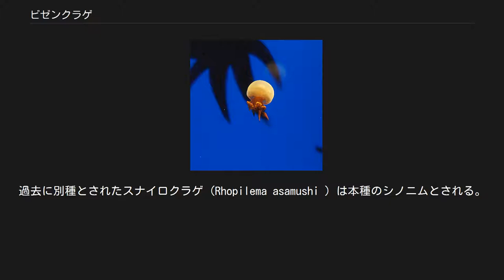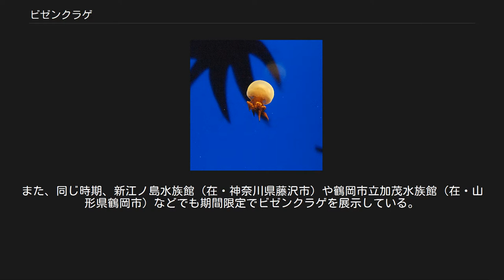ビゼンクラゲ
調理例 ビゼンクラゲ（備前水母、備前海月、学名：Rhopilema esculenta）は、鉢虫綱-根口クラゲ目-ビゼンクラゲ科-ビゼンクラゲ属に分類されるクラゲの1種。
 日本では、古くは吉備の穴海（現在の岡山県岡山市の児島湾に相当する内海。cf. 児島半島）が名産地であったことから「備前水母（意：備前国のクラゲ）」と呼ばれるようになったといわれている。
九州北部の有明海沿岸では今も昔も「あかくらげ（赤水母）」と方言で呼ばれている（ただし、標準和名で「アカクラゲ」と呼ばれるクラゲは別［目レベルで別種］にいるので注意）。
 英語では、「edible （［毒性などが無いので］食べられる、食用に適する、食用の） + jellyfish （クラゲ）」という構成で "Edible jellyfish （意訳：食用クラゲ）" と呼ばれている。
 同属異種にはヒゼンクラゲ (Rhopilema hispidum) がいる。
過去に別種とされたスナイロクラゲ (Rhopilema asamushi ) は本種のシノニムとされる。
近縁属にはエチゼンクラゲなどがいる。
日本の有明海に生息するものは、他の海域のものと別種の可能性もあり、21世紀初頭現在、研究が進められている。
 本種はエチゼンクラゲよりも小さいが、それでも傘の直径40- 50cm程度、重さ10kg程度の大きさになり、なかには傘の直径約80cm、重さ約20kgに達する個体もいる。
やや青みがかった、半透明のクラゲで、斑紋を持つ個体も稀に見られる。
傘の縁に触手は具えておらず、8本の口腕（こうわん）にはそれぞれ多数の棒状の付属器を具える。
傘は白く、口腕は赤い。
傘の縁を力強く開閉させて活発に泳ぐ。
口腕付属器はわずかな物理的刺激を加えるだけで取れてしまう脆いもので、通常的な漁の扱いでは簡単に本体と切り離されてしまう。
 熱帯域・亜熱帯域・温帯域の沿海に分布する。
日本近海では主に有明海と瀬戸内海に生息する。
 ビゼンクラゲは雄雌異体（cf. 雌雄同体）で、無性生殖を行うポリプ型の世代と有性生殖を行うクラゲ型の世代を交互に過ごしながら増殖する生活環を持つ。
 東アジアなどでは食用とされており、中華料理などに使われる。
中華料理では高級食材とされている。
主要産地である日本近海のほか中国近海でも獲れはするものの、絶対量は少なく、加えて、購買能力の上がった21世紀初頭（2010年代など）の中国市場で日本産の食品が軒並みブランド化するなか、ビゼンクラゲも例外ではない。
 日本では、1970年代後半には年間4,000t 近い水揚げ量を記録するなど大漁の声を聞くことが珍しくなかったが、1990年代末前後におけるバイオマスは最盛期に比して減衰し、これに反比例して市場価格は高くなった。
（2016年では1㎏あたり、かさが約40円、触手が約230円）しかし2000年代末頃から回復傾向にあり、他の漁を行う漁業者から「網に掛かって処分に手間取る厄介者」扱いされるほどになった。
年によっては大量繁殖することがあり、有明海では2009年（平成21年）や2012年（平成24年）に獲っても獲りきれない数の発生を見た。
2012年のときは、中国への輸出増を受けて、不漁が続く魚・貝・カニなどを獲っていた地元漁業者のクラゲ漁への一時的な転向も目立ち、例えば佐賀市の佐賀魚市場では「昨年はクチゾコ漁（アカシタビラメ漁）に従事する大浦（cf. 大浦村）の船が10隻はいたが、今年は1隻だけになった」というような状況になった。
また、佐賀県有明海漁業協同組合は中国市場向け加工事業の計画を立ち上げ、新たな漁業資源として活用する動きを始めた。
ただ、手っ取り早く漁ができるとは言っても重労働で割に合わないため、クラゲが増えて喜んでいる漁師はおらず、むしろ、現地の漁業従事者の多くは有明海の環境変化に危機感を募らせている。
なお、有明海沿岸の場合、ビゼンクラゲ漁は刺網漁である。
 エチゼンクラゲよりも本種のほうが美味だという話もある。
 クラゲの飼育技術が確立された20世紀末前後から小型・中型のクラゲ類が水族館などで飼育展示されるようになったが、ビゼンクラゲのような大型のクラゲ類の飼育は依然として実現していない。
それでも展示している水族館は複数個所あり、日本の大阪市にある海遊館は、有明海のビゼンクラゲを調査・研究しつつ、採集した数体を長距離輸送（トラックで約10時間）で搬入し、約1か月の期間限定で展示するというイベントを、初めて成功させた2001年（平成...